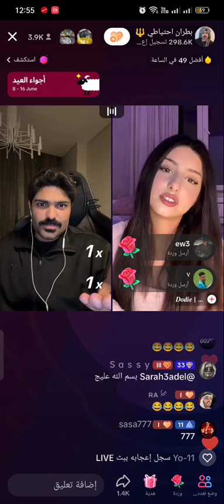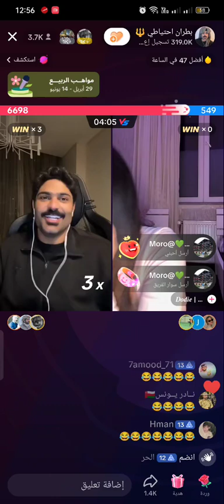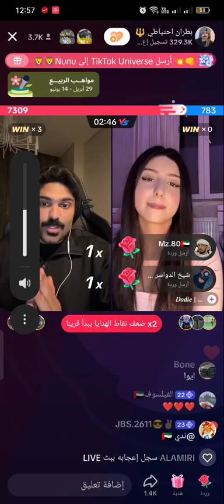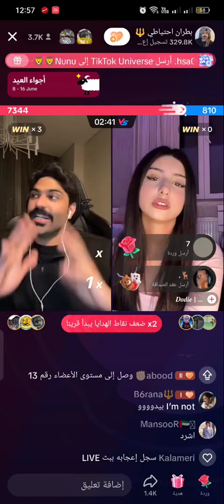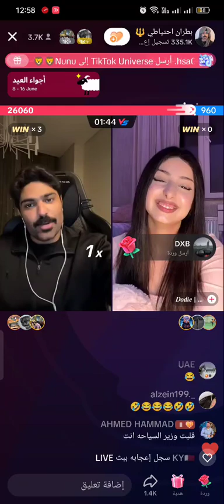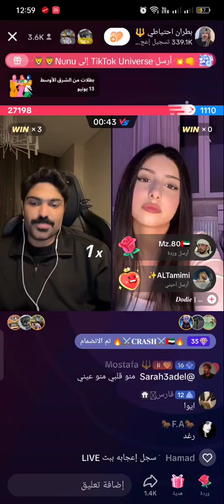محاوله صلح فاشله بين بطران وفضل دشتي